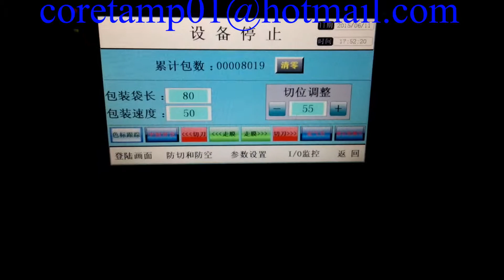KT-250X flow wrapping machine ,Prunes flow pack machine，KT-250X 梅子干后拉膜包装机械